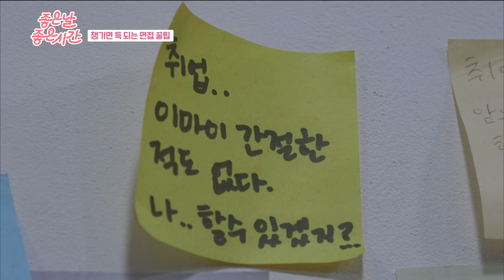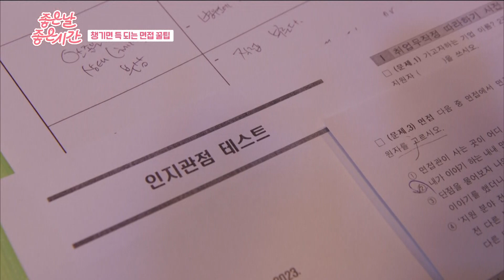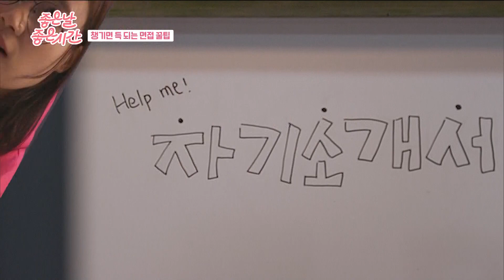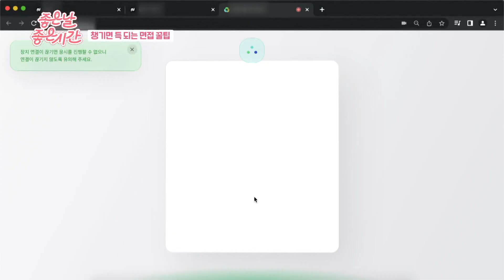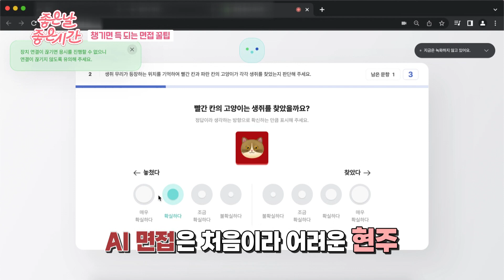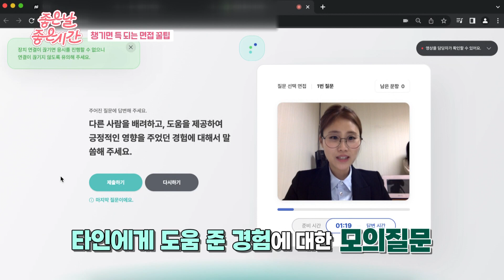ubc 윱씨 / 취업 준비! 이렇게 준비하세요 [좋은날좋은시간]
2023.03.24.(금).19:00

바야흐로 취업 시즌!
면접 전 서류전형에 붙기 위한
자기소개서 잘 쓰는 법과 면접 잘 보는 꿀팁 공개
급하게 면접 정장이 필요할 때,
도움을 주는 무료 면접정장대여서비스
그리고 실전 면접 전 표정, 시선 등을 미리 살펴볼 수 있는
AI 면접 시뮬레이션까지
취업 준비의 모든 것을 알아본다

(리포터 : 김현주)